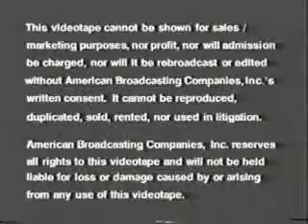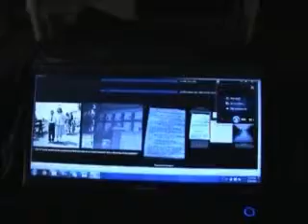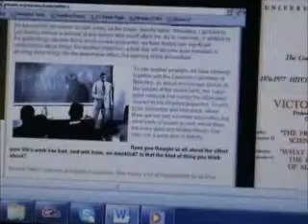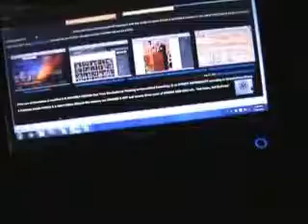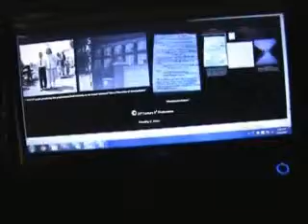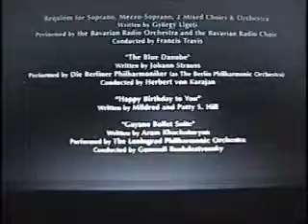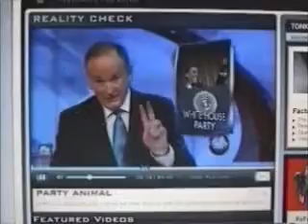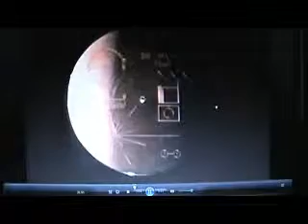EUPPhysics:''Exceptional people we are..'the American Century'' CSpan95,McCain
Question for John Mc Cain: Would the person who is the object of "R.S.T.D. April 1974 International GRG be considered a "Great Communicator" as was Ronald Reagan; "The Great Communicator" according to Presidential Historian Doris Kerns Goodwin PBS? This is the documented account of the development of the VISION of 'Pure Gravitational Thinking & the Law of God' which can now be found on DVD I & II "On he Structure of The Field" 1969-70 & 'Pure Gravitational Thinking in Hierarchical Cosmology' both available on Ebay & accessible through